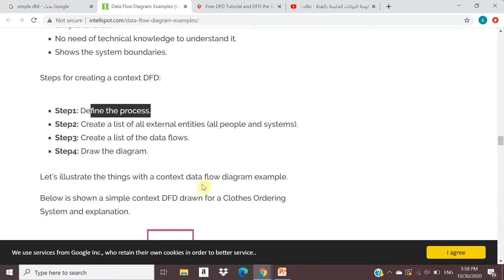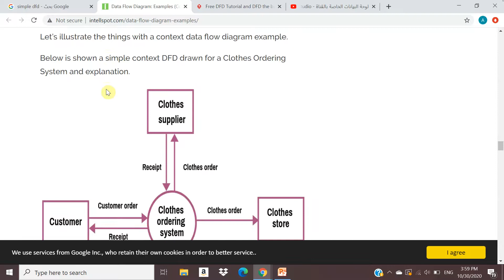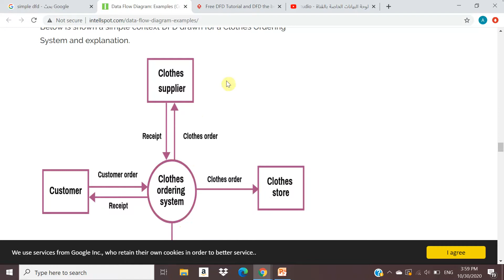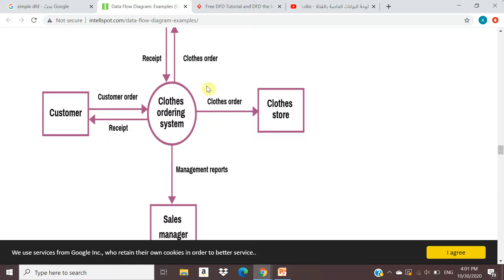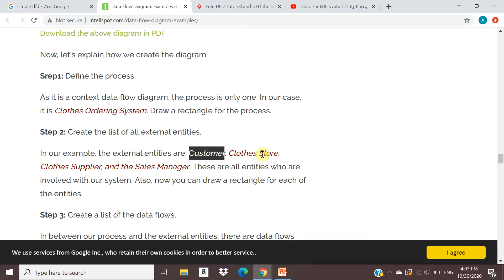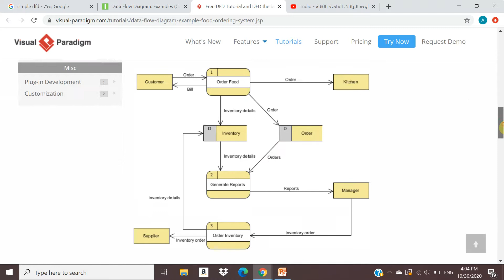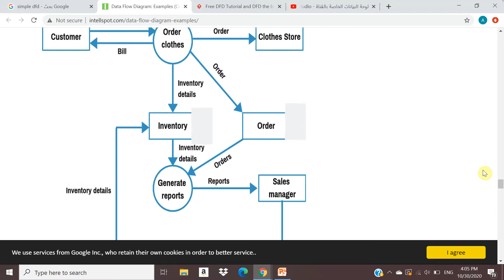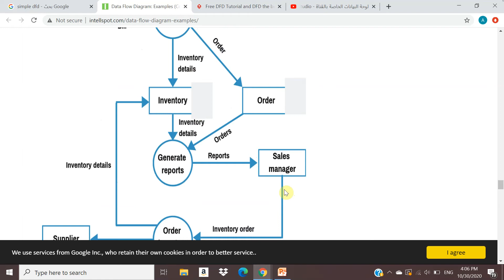مثال على Data flow diagram